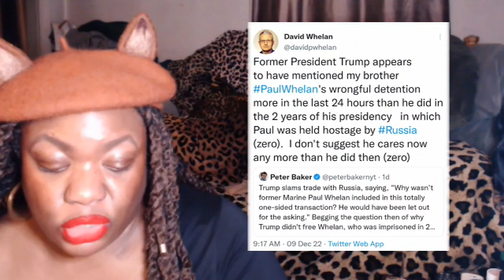Coffee Rhetoric | Coffee Break Thoughts 5: Holiday Check In, Brittney Griner & Other Rambles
I was supposed to post this over a week ago but I got busy (and lazy). I any event, just checking in to see how y'all are doing and to make a quick ramble about Brittney Griner's release.
Chapters
00:00:00 - 00:00:36 Opening & Intro
00:00:37 Welcome Back & Explanation
01:45 Holidays Not Always Jolly
03:12 - 04:40 New Year, New Intro & NYE Stream
04:42 - 19:00 Full Brittney Griner Commentary

COMMENTARY BREAKDOWN
07:57 Opinions About the Prison Swap
08:42 Rightwing Eff-ish
09:05 Nasty Comments About Brittney's Appearance
09:30 Misogynoir Always Endures
10:17 Talk About Paul Whelan
11:30 - 14:36 Orange Evil Overlord & MAGA Party Don't Care About Paul Whelan
14:36 - 15:43 Paul Whelan's Military Record & Imprisonment
15:51 Again, Right Wingers Using Paul Whelan for Agenda
17:52 Paul Whelan's Brother Calls Out Trump & Republicans
18:49 Wrap-up
20:00 Signing Out/Outro
Coffee Rhetoric is a unique digital platform that unpacks topics trending in the news and pop culture via written opinion pieces, podcast episodes, pre-recorded commentary videos, and live-stream discussions.